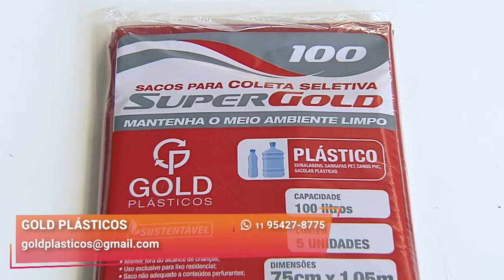Sacos Plásticos para Todos os Tipos de Lixo | Gold Plásticos | Gazeta Shopping